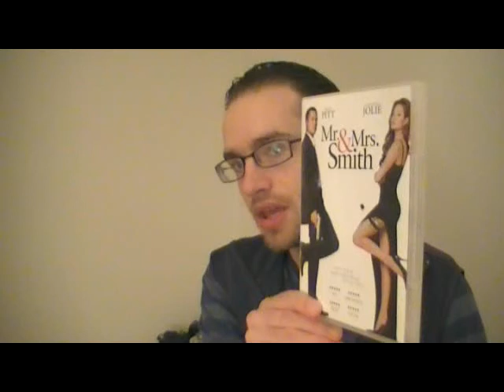Mr. & Mrs. Smith short movie review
I recorded this last night after watching it, and uploaded it today. I hope you enjoy it, and that I can help spark debate about the film.